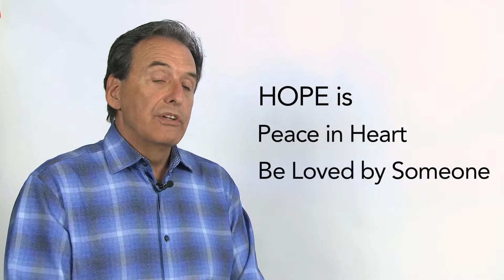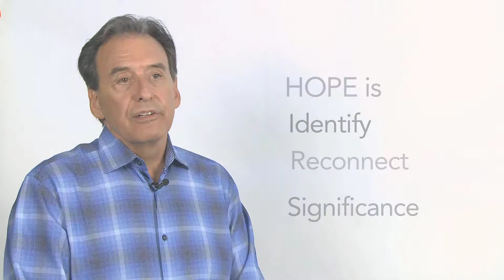Overcome Addictions * Hope in Recovery * Overcoming Those Addictions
Hope is knowing that you can find meaning in your life once again, and that you, too can overcome addictions. Morningside Recovery helps clients reconnect with family, friends, and themselves to overcome their addictions and regain a sense of purpose through that overcoming process, for any addiction.